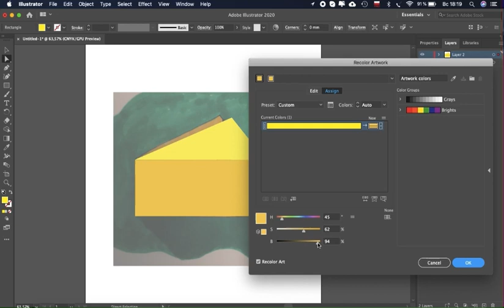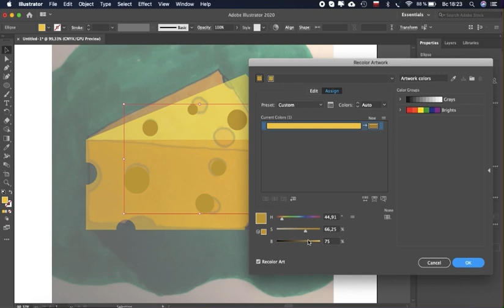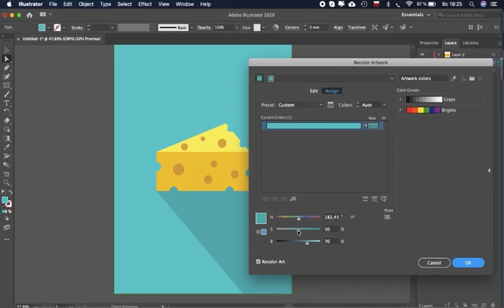Cheese flat icon | Adobe Illustrator tutorial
In this tutorial, I'll show You how to create a minimal flat icon in Adobe Illustrator.